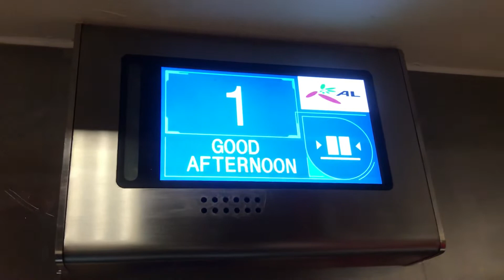Redhill Library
This is the lift at Redhill Library. This is a generic lift serving 2 floors 1 and 2. Both floors are library floors.